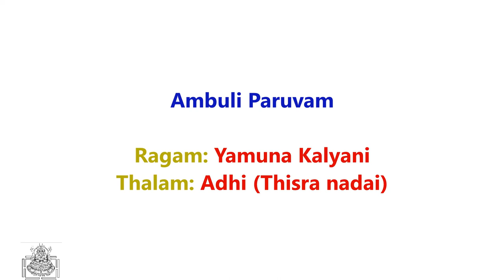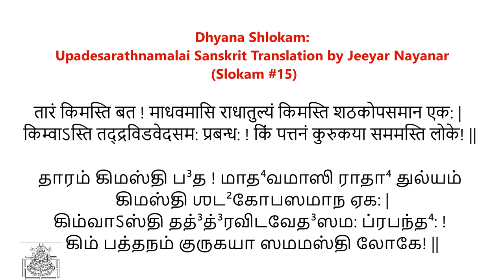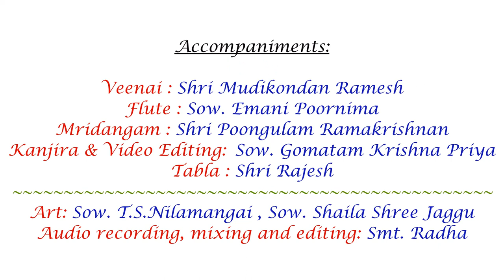Maran Pillai Tamizh | Ambuli Paruvam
அடியார்க்கடியான் ஸ்ரீ புதுஅக்ரஹாரம் பார்த்தசாரதி இயற்றிய மாறன் பிள்ளைத்தமிழ்
பெரியாழ்வார் கண்ணனைக் குழந்தையாக   பாவித்து ஆண்பால் பிள்ளைத்தமிழ் பாடியதுபோல், மாறனான நம்மாழ்வாரைக் குழந்தையாக   பாவித்து வெவ்வேறு  பருவம் அமைத்துப் பாடப்பட்டதுதான் இந்த மாறன்பிள்ளைத்தமிழ். பிள்ளைத்தமிழ் இலக்கணத்தில் காப்பு, செங்கீரை, தால், சப்பாணி, முத்தம், வருகை, அம்புலி என்ற ஏழு பருவமும் இருபால் பிள்ளைத்தமிழுக்கும் பொது. ஆண்பால் பிள்ளைத்தமிழுக்கு மற்றைய மூன்று பருவம் சிற்றில், சிறபறை,சிறுதேர் ஆகும். இந்த இலக்கணத்தை கொண்டு பருவத்திற்குப் பத்து  பாட்டாக  நூறு  பாடல்களைகொண்டு ஒரு சிற்றிலக்கியமாக  இது அமைந்திருக்கிறது. பிள்ளைத்தமிழ் இலக்கணம் சொல்லும் இரு பாலருக்கும் சொல்லும் ஏழு  பருவங்களில் முத்தம் என்ற  பருவத்திற்கு  பதிலாக  பெரியாழ்வார் காட்டிய புறம்புல்குப்  பருவத்தை எடுத்துக்கொண்டு  பத்துப் பருவம்  கணக்கிடப்பட்டுள்ளது. நம்மாழ்வாரின் ப்ரபந்தங்களிலிருந்தும், வாழ்க்கைச்சரித்திரத்திலிருந்தும் ஒவ்வொரு விஷயங்கள் ஒவ்வொரு  பாசுரத்திலும் ப்ரகாசிக்கும். ஆழ்வாரின் அந்தமில் கருனைணயால் இப்பாக்கள் யாக்கப்பட்டன என்பதில் சிறிதளவும் ஐயமில்லை.
இசை: திருமதி சௌபாக்கியலக்ஷ்மி ஸ்ரீராமபாரதி
பாடியவர்கள்: எஸ் டி டி பாடசாலை மாணவர்கள்

பக்கவாத்தியம்
வீணை: ஸ்ரீ முடிகொண்டான் ரமேஷ்
புல்லாங்குழல்: ஸௌ ஈமணி பூர்ணிமா
மிருதங்கம்: ஸ்ரீ பூங்குளம் ராமகிருஷ்ணன்
தப்லா: ஸ்ரீ ராஜேஷ்
கஞ்சிரா மற்றும் வீடியோ தயாரிப்பு : ஸௌ கோமடம் க்ருஷ்ண ப்ரியா
ஆழ்வார் வறை படம் : ஸௌ நிலமங்கை , ஸௌ ஶைலஶ்ரீ ஜக்கு
பருவங்கள் முன்னுரை : திருமதி சத்ய கல்யாணி , ஸௌ கோமடம் க்ருஷ்ண ப்ரியா
முகவுரை : ஸ்ரீ  அனிருத்தன் பார்தசாரதி , ஸ்ரீ  ஒபிலி ப்ரஸாத்
ஆடியோ எடிடிங்க் : திருமதி ராதா

Maran Pillai Tamizh
Maran Pillai Tamizh is a beautiful set of songs composed by Adiyarkadiyan Pudagraharam Shri S Parthasarathy on Swami Nammazhwar(Maran). Pillai Tamizh is a genre of tamizh literature which celebrates the childhood of the deity on whom it is being sung.  This genre divides the period of childhood into 10 stages. The first seven stages ‘Kaappu,’ ‘Senkeerai,’ ‘Thalaatu,’ ‘Chappaani,’ ‘Mutham’ ‘Ambuli’ and ‘Varugai’ are  the stages common to both male and female children. Three more stages are included for boys, ‘sittril,’ ‘siruparai,’ ‘siruther’. In this work, Shri S Parthasarathy has imagined Nammazhwar as a child going through these stages. Instead of ‘mutham’, the author has taken inspiration from Periazhwar Tirumozhi, which is a pioneer in this genre of literature, and has included ‘Purampulgu paruvam’ (the stage where the child learns to express his love by hugging).  At the rate of 10 verses for each stage and a total of 10 stages, this work includes a total 100 verses. Swami Nammazhwar’s life, his works and their significance has been categorically described in each stage (paruvam). There is no doubt that it is only because of Swami Nammazhwar’s abundant grace that these compositions have come into being. Azhwar tiruvadigale Sharanam!
Author: Adiyarkadiyan Puduagraharam Shri S.Parthasarathy
Sung by: STD Pathasala Sishyas

Accompaniment
Veenai: Shri Mudikondan Ramesh
Flute: Sow. Emani Poornima
Mridangam: Shri Poongulam Ramakrishnan
Tabla: Shri Rajesh
Khanjira & Video Editing: Sow Gomatam Krishna Priya
Introductory Speech: Sri Aniruddhan Parthasarathy, Sri Oppilli Prasad, Smt Sathya Kalyani, Sow Gomatam Krishna Priya
Illustration: Sow Nilamangai, Sow Shailashree Jaggu
Audio Editing: Smt Radha

Unauthorized commercialization of the content is not permitted. All copyrights belong to the content creators